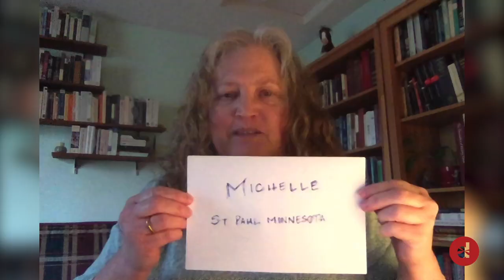Happy Holidays, from Dragonfly (2020)